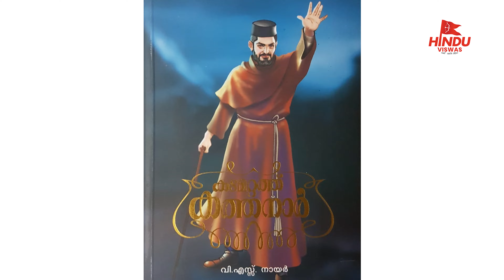കുരിശ് പോലും ക്രിസ്ത്യാനികൾ കടമെടുത്തത്